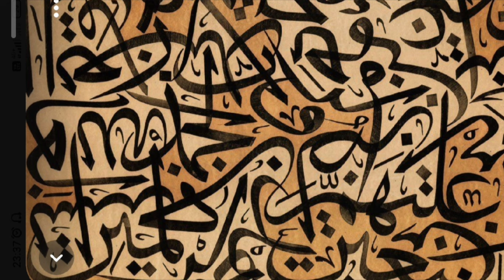SAFAVID EMPIRE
Assalamu'alaikumn warahmatullahi wabarakatuh. On this occasion, take a little time to listen for the addition of our knowledge to recognize the struggle of Muslims in extending the teachings of Islam to our present time that Islam has had its glory in various predecessors, ranging from religion, politics, philosophy, geography, medical and others. All knowledge was collected and spread around the world. The Safavid dynasty, (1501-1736), the ruling dynasty of Iran that established the Twelve Shias as Iran's state religion, was a major factor in the emergence of a unified national consciousness among the country's various ethnic and linguistic elements. The Safavids were descendants of Shaykh Ṣafī al-Dīn (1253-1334) of Ardabīl, the head of the Sufi order of Ṣafaviyyeh (Ṣafawiyyah). Although Ṣafavi's original order was originally Sunni, following the jurisprudence of the Shāfiʿī school, over time it gravitated towards Shiʿism, perhaps due to the popular worship of ʿAlī. By the time of the order's fourth leader, Shaykh Junayd , the order had become explicitly Shiʿite. The Mongol invasion that began in the 13th century drastically changed the Islamic world. Not only did it end the rule of the Abbasid dynasty and split the eastern center of Islam, but the arrival of new Turkic nations and dynasties in much of Islam shifted the axis of power into the hands of Turkic clans. The Ṣafavī order in Ardabīl, however, was far enough away from any political center to remain neutral, allowing the Persian mystics to build their own strong following. Safavid history begins with the founding of the Safaviyya by its founder Safi-ad-din Ardabili (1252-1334). In 700 or 1301, Safi al-Din assumed the leadership of Zahediyeh, an important Sufi order in Gilan, from his spiritual master and father-in-law Zahed Gilani. Due to Safi al-Din's great spiritual charisma, the order came to be known as Safaviyya. The Safavid order soon gained great influence in the city of Ardabil, and Hamdullah Mustaufi notes that most of the people of Ardabil were followers of Safi al-Din. The religious poetry of Safi al-Din, written in Old Azari-a now extinct language of Northwest Iran-and accompanied by paraphrases in Persian that aided its understanding, has survived to this day and is of linguistic importance. After Safī al-Dīn, leadership of the Safaviyya passed to Sadr al-Dīn Mūsā (794 or 1391-92). The order at this time transformed into a religious movement that conducted religious propaganda throughout Iran, Syria, and Asia Minor, and most likely retained its Sunni Shīfi'i origins at the time. The leadership of the order passed from Sadr ud-Dīn Mūsā to his son Khwādja Ali (1429) and subsequently to his son Ibrāhīm (1429-47).